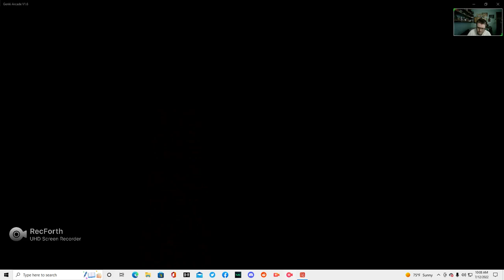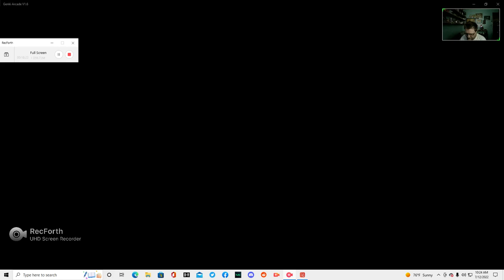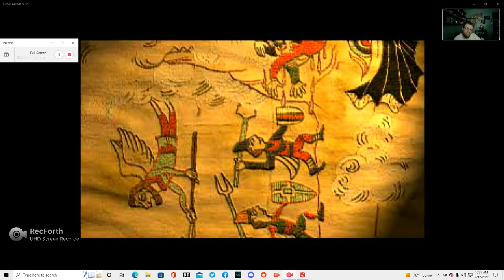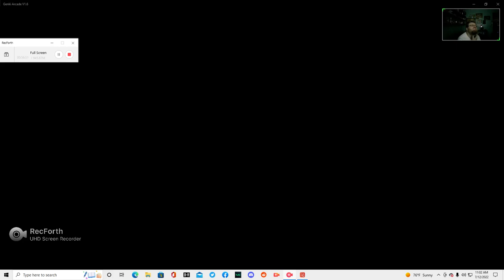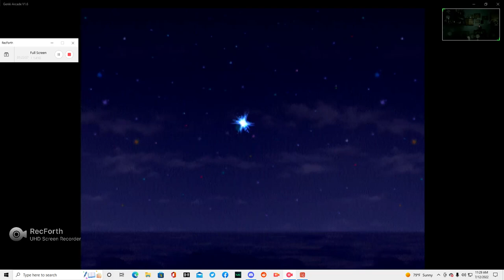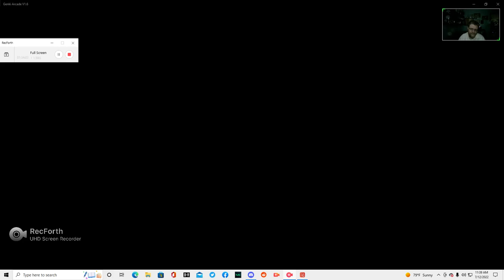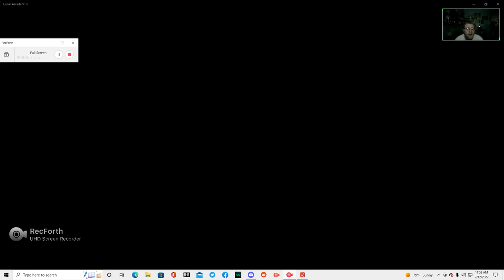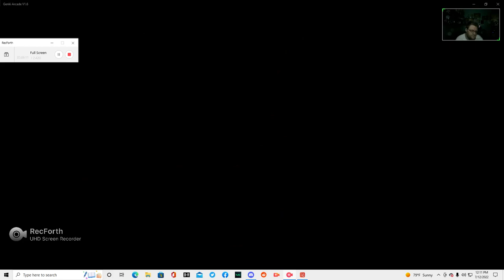Legend of Dragoon Episode 2